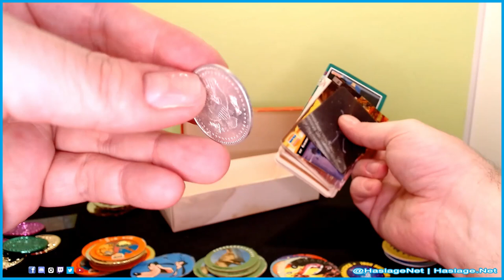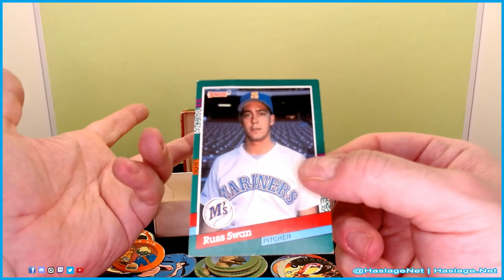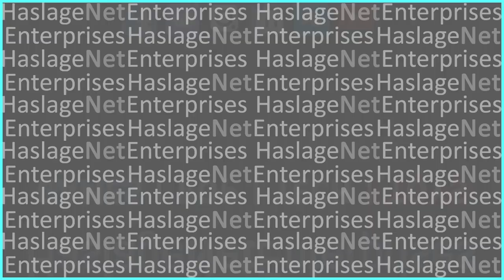"They're not your daddy's milk caps!" POGs & Slammers from the 1990s | HNE Pop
Today, we are checking out HNE's collection of POGs and a few slammers.  No one in the family were avid POG collections, but sometimes they just came free with something else that was bought.